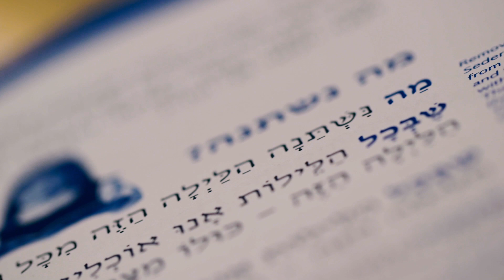Passover and the Elijah Cup - A Message from Rabbi Laurence Rosenthal